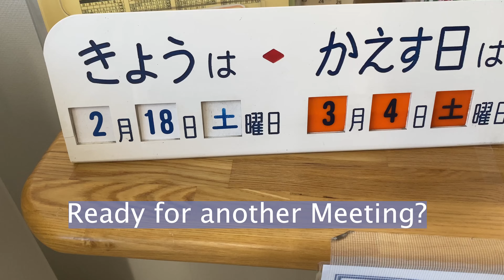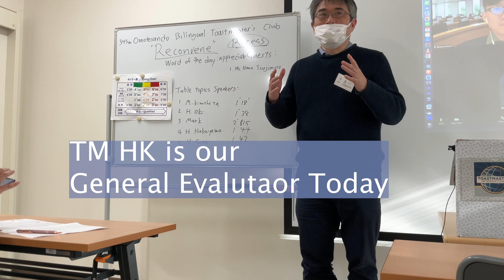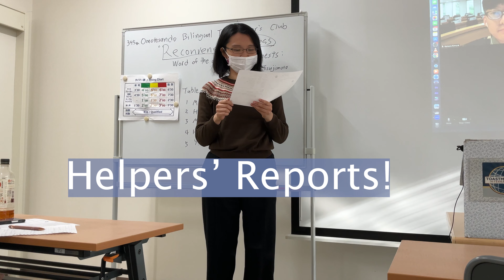18th Feb 2023 (345th Regular Meeting)